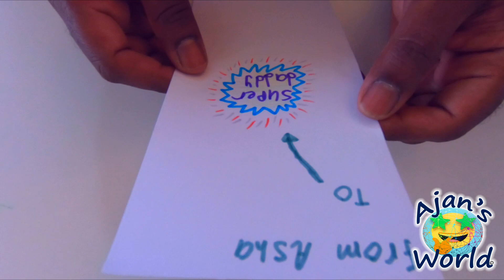We filled Daddy's office with Balloons for Father's Day!!!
We filled Daddy's office with Balloons for Father's Day!!! Ajan and Asha surprised Daddy with pancake and gifts also!!!
Farsdag i Norge!
HAPPY FATHER’s DAY IN NORWAY 08 NOVEMBER 2020

Follow ajan'sworld on social media!

30. Ajan and his sister play fun four in a row game!!! Fun family games for the whole family!!!

22. Ajan and his sister playing outside! Playground for Kids Family Fun Playing at the Park

14. JUNIOR BINGO GAME! Family Fun Game for Paw Patrol Ultimate Rescue Water Cannons Chase Toy!